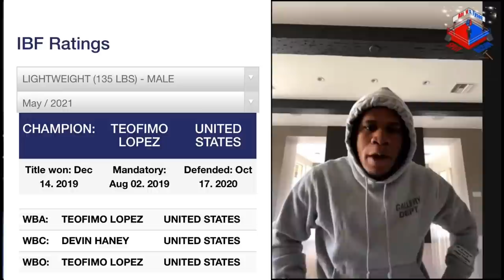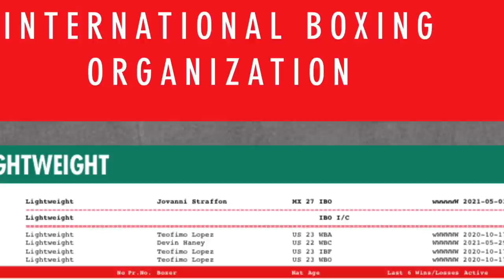Vasyl Lomachenko SECRETLY—MET Devin Haney Revealed to … the WBC Lightweight Title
BREAKING NEWS 🥊: Vasyl Lomachenko & Devin Haney SECRETLY MET—UP Revealed where Loma Surrender By waving the white flag 🏳 & give up his WBC Lightweight Title to his mandatory The Dream Haney.

Devin Haney Exclusive interview on Split Decision Episode 99.